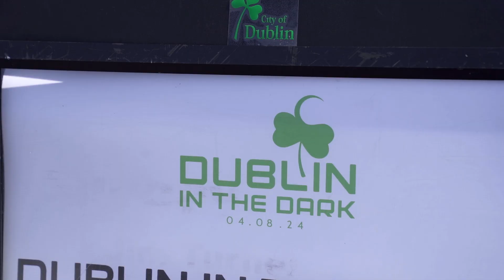Dublin in the Dark – Total Solar Eclipse Recap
The Total Solar Eclipse was a once-in-a-lifetime spectacle. Thank you to all who joined us at Riverside Crossing Park and Coffman Park for our Dublin in the Dark party. Check out the City of Dublin's website for photos and video from this stellar event!